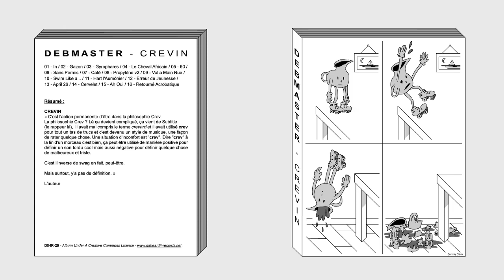14 - Debmaster - Cervelet [D!HR-20]